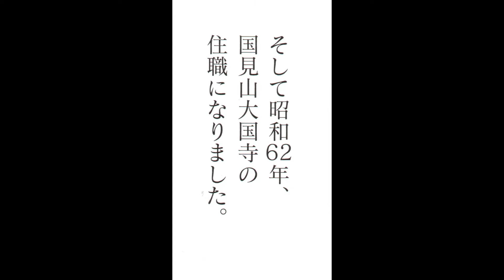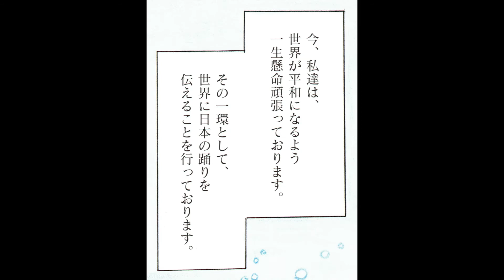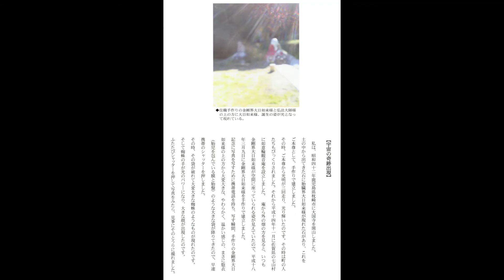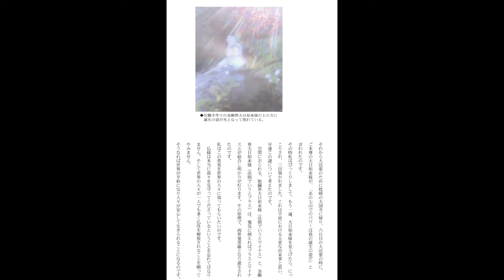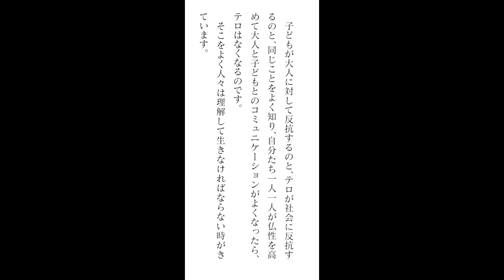Konseiron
Autobiography of Eimei Kawakami Sensei. Written and edited by Eimei Kawakami. Illustrated by Yoshika Hamatake. Video edited and narrated by Tengen Walters.

First published in Japanese in July 2009. Translations provided by Yu JLS.

Apologies for poor microphone quality!